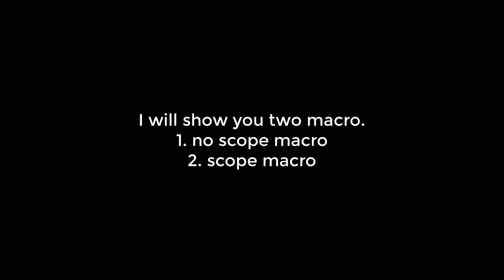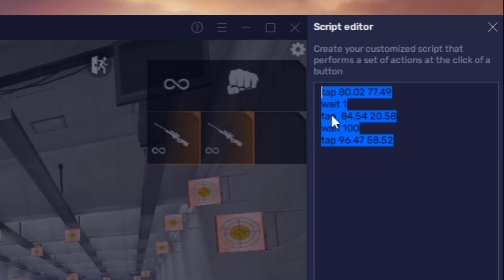New Free Fire Double Sniper Macro For Bluestacks 5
Hello guys

In this video I am going to show you New Free Fire double sniper macro in bluestacks 5.No need to any 3rd party apps for this.It will also work on bluestacks 4.240 and msi 4.240 version emulator.So watch the full video carefully.

My PC Specs:
Processor: Intel Pentium Duel Core G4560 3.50GHz
Ram: Team Elite 8GB DDR4 2400MHz
GPU: Nvidia GT1030(2GB GDDR5)
HDD: 1TB
OS: Windows 10 64bit